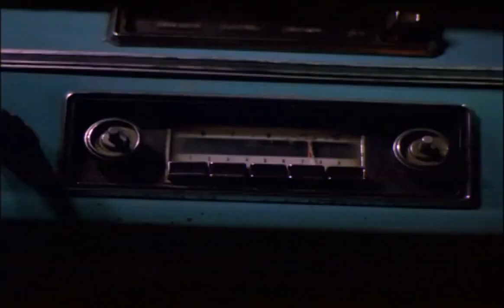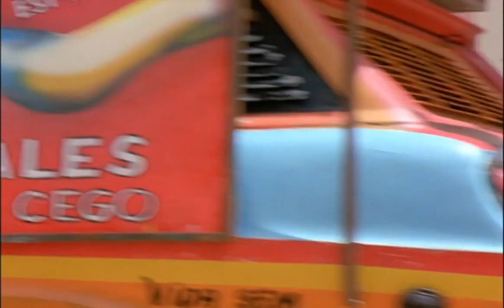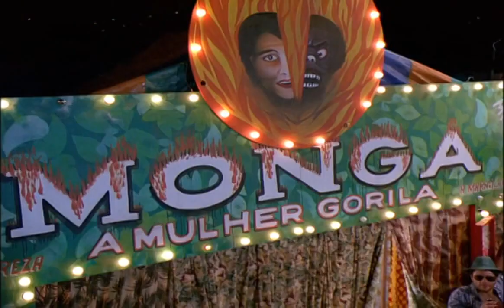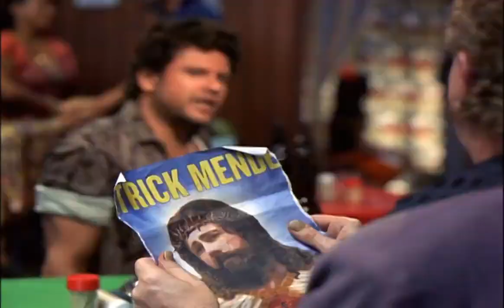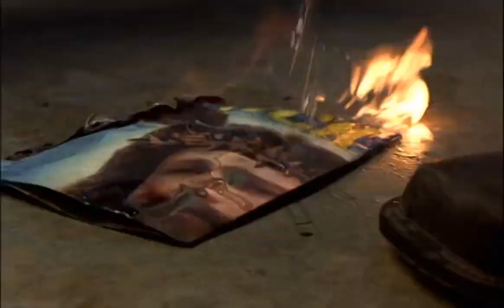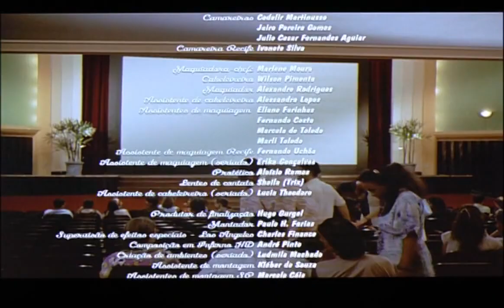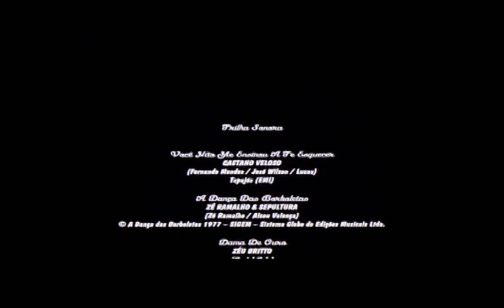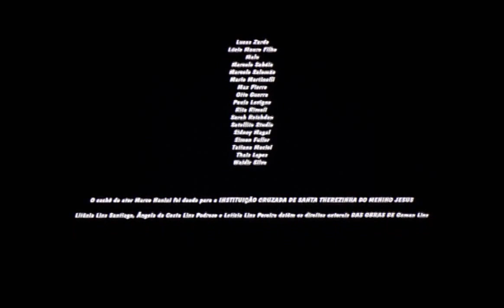LISBELA E O PRISIONEIRO ( Filme Completo )🔥 - FILME DE COMÉDIA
2️⃣ Perfis TikTok com menos de 1k para ativação do LINK NA BIO.
3️⃣ Perfis que desejam usar o GATILHO MENTAL DA PROVA SOCIAL com bastante seguidores.
4️⃣ Pequenas empresas, lojas, restaurante, ou qualquer outro comércio.
5️⃣ Pessoas comum que apenas querem elevar o marketing pessoal perante a sociedade.
6️⃣ Presentear alguém com um pacote de seguidores.
7️⃣ Perfis que querem aumentar o engajamento com o público.

🔴 Canal -  @PayGramSeguidores

PayGram

LISBELA E O PRISIONEIRO ( Filme Completo ) - FILME DE COMÉDIA BRASILEIRA - 👉 Leia a descrição !!! 🔥

FILME 🎥
MINHA VIDA EM MARTE
LISBELA E O PRISIONEIRO

SINOPSE
Em Lisbela e o Prisioneiro, Lisbela (Débora Falabella) é uma moça que adora ir ao cinema e vive sonhando com os galãs de Hollywood dos filmes que assiste. Leléu (Selton Mello) é um malandro conquistador, que em meio a uma de suas muitas aventuras chega à cidade de Lisbela. Após se conhecerem eles logo se apaixonam, mas há um problema: Lisbela está noiva. Em meio às dúvidas e aos problemas familiares que a nova paixão desperta, há ainda a presença de um matador (Marco Nanini) que está atrás de Leléu, devido a ele ter se envolvido com sua esposa (Virginia Cavendish).